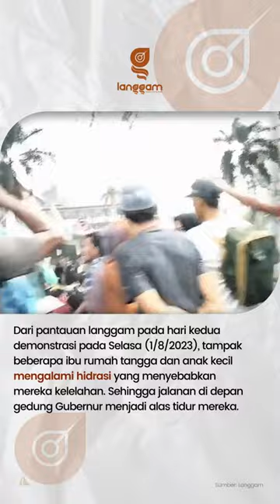2 Hari Didemo Warga Air Bangis, Gubernur dan Wagub Sumbar Malah Keluar Kota